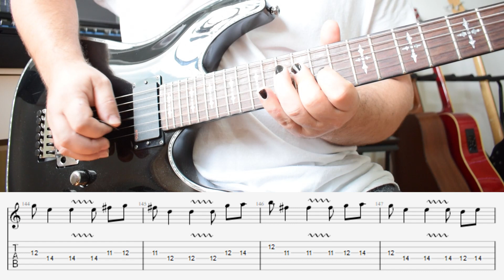Metallica - Room of Mirrors (Harmony Section) | Guitar Cover + TAB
The Gear I Use :

Mirco - Shure Green Bullet
Speaker - CR-X
Earphone - PreSonus HD7
DAW - Reaper
Plug-In - Toontrack

𝓐𝓼𝓹𝓱𝔂𝔁𝓲𝓪 𝓟𝓻𝓸𝒇𝓲𝓵𝓼